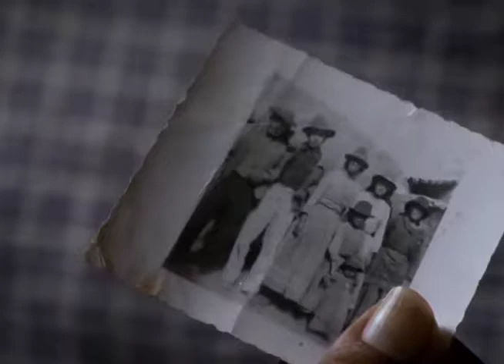"Sigo siendo" de Javier Corcuera Nota 8 Festival de Cine San Sebastian